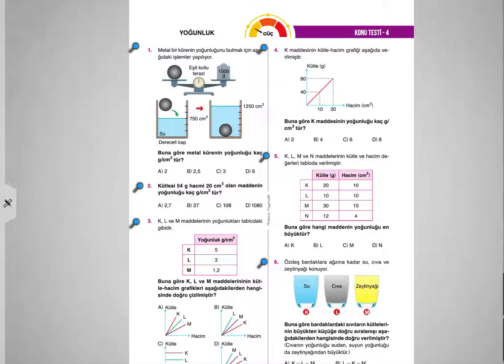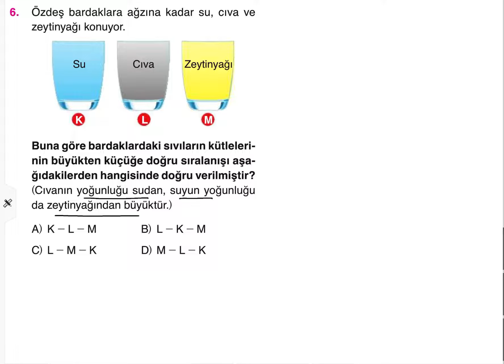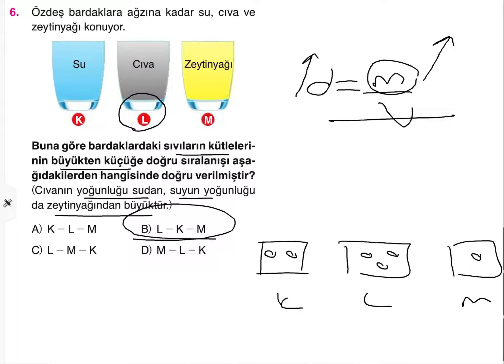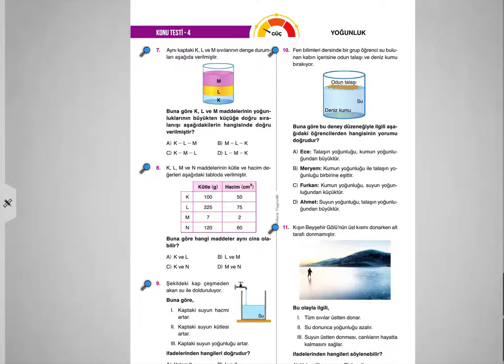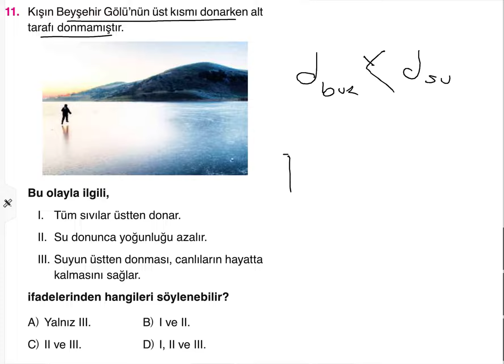6. SINIF FENBİLİMLERİ YOĞUNLUK SORU ÇÖZÜMÜ